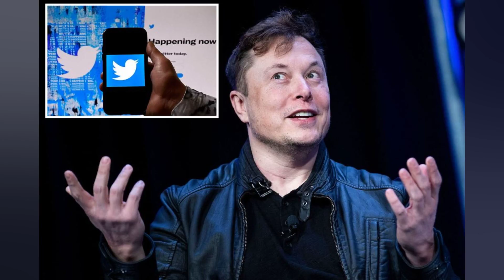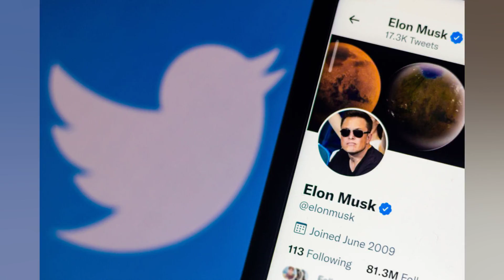ELON MUSK SAYS TWITTER DEAL 'TEMPORARILY ON HOLD'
Elon Musk said Friday that his planned $US44 billion ($63.89 billion) purchase of Twitter is “temporarily on hold” pending details on spam and fake accounts on the social media platform. another twist amid signs of internal turmoil over the proposed acquisition. Musk. who has been vocal about his desire to clean up Twitter's problem with 'spam bots' that mimic real people. appeared to question whether the company was underreporting them. In a tweet. the Tesla billionaire linked to a Reuters story from May 2 citing a financial filing from Twitter that estimated false or spam accounts made up fewer than 5 per cent of the company’s “monetizable daily active users” in the first quarter. Twitter deal temporarily on hold pending details supporting calculation that spam/fake accounts do indeed represent less than 5% of users — Elon Musk (@elonmusk) May 13. 2022 “Twitter deal temporarily on hold pending details supporting calculation that spam/fake accounts do indeed represent less than 5% of users.” Musk said. indicating he’s skeptical that the number of inauthentic accounts is that low. Stock in both Twitter and Tesla swung sharply in opposite directions. with Twitter’s stock tumbling 18 per cent. and Tesla. which Musk had proposed using to help fund the Twitter deal. jumped 5 per cent. Investors have had to weigh legal troubles for Musk. as well as the possibility that acquiring Twitter could be a distraction from running the world's most valuable automaker. The proposed deal continued to pressure shares of Tesla. which had already fallen 16 per cent this week. The sharp jump in the price of Tesla shares before the opening bell Friday singled rising doubts that the acquisition of Twitter will take place. Musk has already sold off more than $8 billion ($11.6b) worth of his Tesla shares to finance the purchase. Originally Musk had committed to borrowing $12.5 billion ($18.15b) with Tesla stock as collateral to buy Twitter. He also would borrow $13 billion ($18.9b) from banks and put up $21 billion ($30.5b) in Tesla equity. Last week. Musk strengthened the equity stake in his offer for Twitter with commitments of more than $7 billion ($10.2b) from a diverse group of investors including Silicon Valley heavy hitters like Oracle co founder Larry Ellison. Money from the new investors cuts the amount borrowed on the value of Tesla stock to $6.25 billion ($9b). according to the filing. The Tesla equity share could go from $21 billion to $27.25 billion ($39.6b). Wedbush analyst Dan Ives. who follows both Tesla and Twitter. said Musk's 'bizarre' tweet will lead Wall Street to either think the deal is likely falling apart. Musk is attempting to negotiate a lower deal price. or he is simply walking away from the deal with a $1 billion ($1.4b) penalty. 'Many will view this as Musk using this Twitter filing/spam accounts as a way to get out of this deal in a vastly changing market.' Ives wrote. He added that the Musk's use of Twitter rather than a financial filing to make the announcement was troubling and 'sends this whole deal into a circus show with many questions and no concrete answers as to the path of this deal going forward.' Musk’s tweet comes a day after the social media company fired two of its top managers. Twitter said the company is pausing most hiring. except for critical roles. and is “pulling back on non labor costs to ensure we are being responsible and efficient.” In a memo sent to employees and confirmed by Twitter. CEO Parag Agrawal said the company has not hit growth and revenue milestones after the company began to invest “aggressively” to expand its user base and revenue.